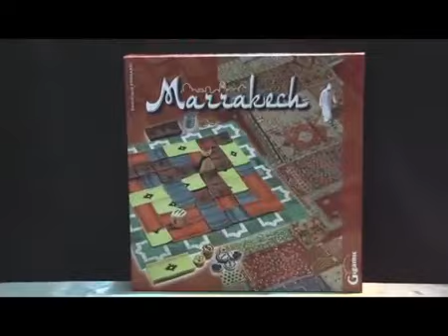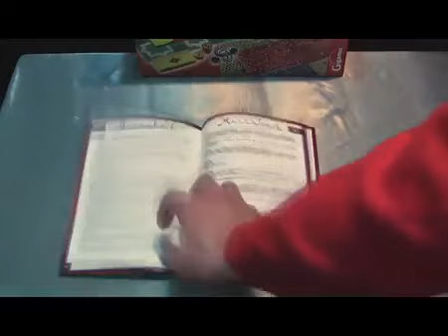Настольная игра «Марракеш» Gigamic (Джигамик), Стиль жизни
Игра Марракеш – это возможность побывать на арабском базаре и погрузиться в атмосферу настоящего восточного соперничества за сердце покупателя. Разложите свои дивные ковры перед хозяином рынка, гостеприимным Ассамом!